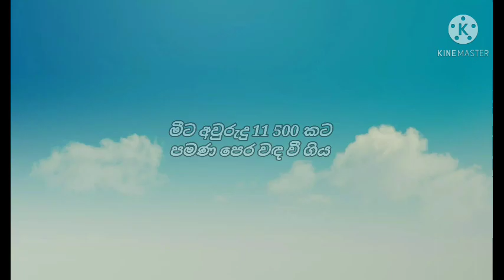මීට වසර ගණනාවකට පෙර වඳ වුණු ලෝම සහිත රයිනෝසිරස් [Woolly Rhinoceros] ගැන දැන ගමු.(English Subtitle)